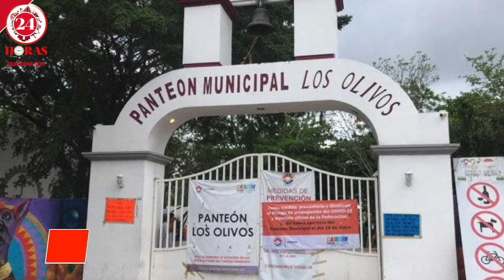LAS 5 DEL DIA - 10 DE MAYO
*Restringen entrada a panteones en Cancún
*Reporta Q.Roo 331 nuevos casos de Covid este fin de semana
*Seis municipios de Q.Roo aplican el 100% de las vacunas en adultos de 50 años
*Hallan cuerpos de hermanos secuestrados en Guadalajara
*Varios muertos en los enfrentamientos en la mezquita de Al-Aqsa